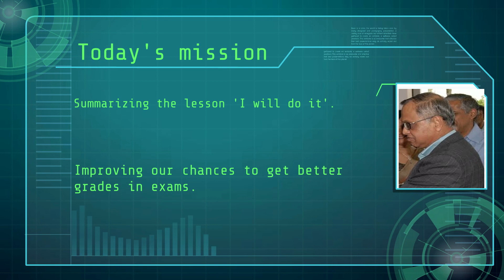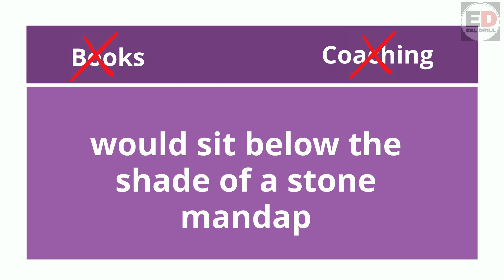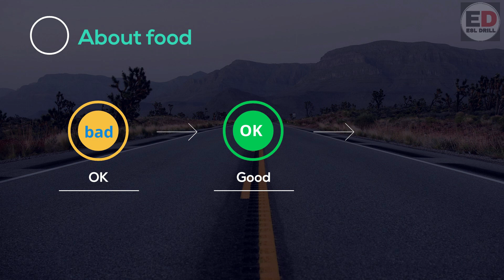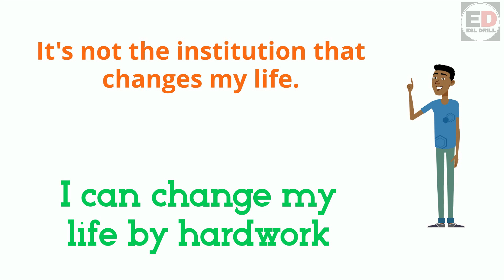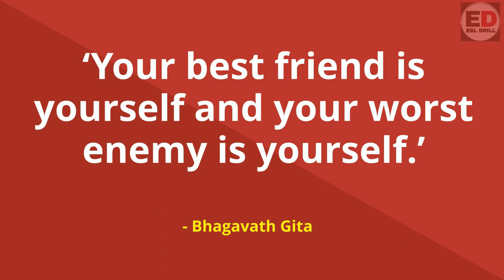'I will do it' (by Sudha Murthy) || Lesson Summary || ESL DRILL || MNB ACHARI